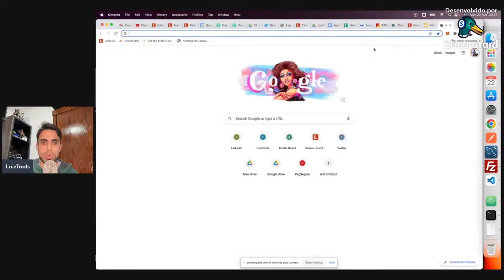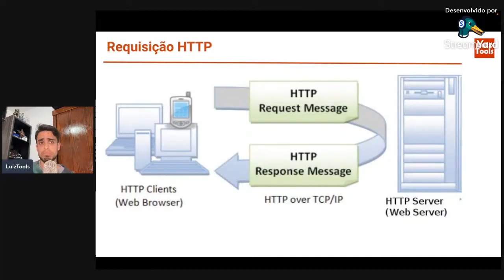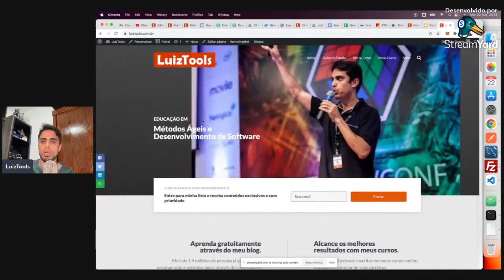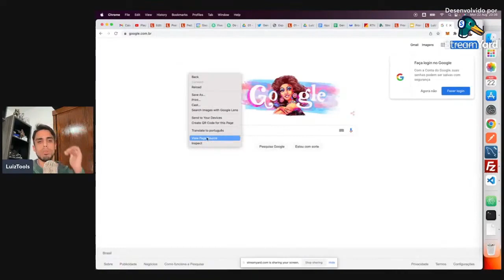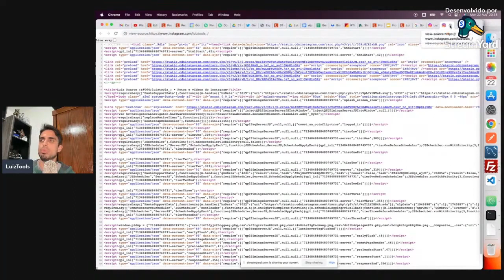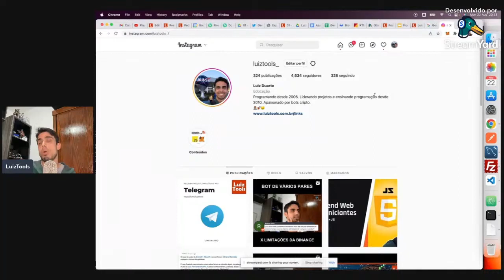Introdução a Programação Frontend - Série Frontend para Iniciantes #003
Neste vídeo vou introduzir o assunto programação frontend para web.

Esse vídeo faz parte da série Frontend para Iniciantes.

Prof. Luiz